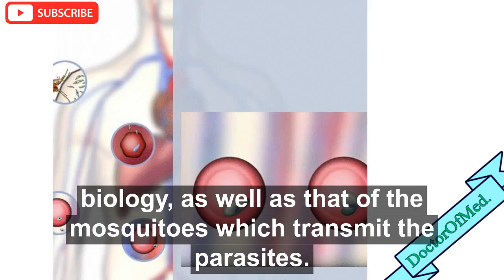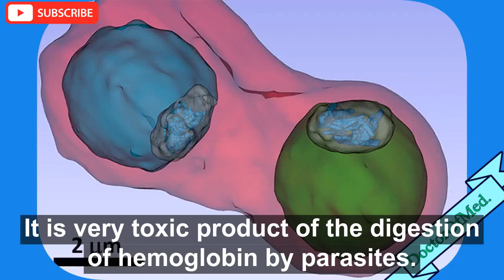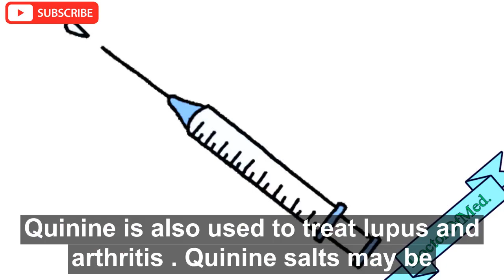Malaria and quinine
Malaria is a serious and sometimes fatal disease caused by a parasite that commonly infects a certain type of mosquito which feeds on humans. People who get malaria are typically very sick with high fevers, shaking chills, and flu-like illness
Quinine and other cinchona alkaloids including quinidine, cinchonine, and cinchonidine are all effective against malaria. With increasing resistance to chloroquine, quinine again played a key role, particularly in the treatment of severe malaria.